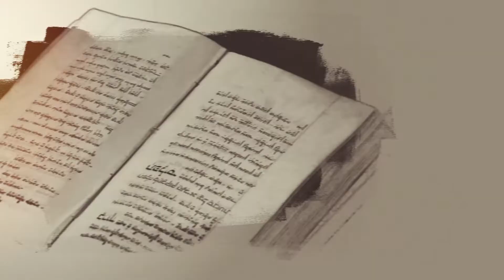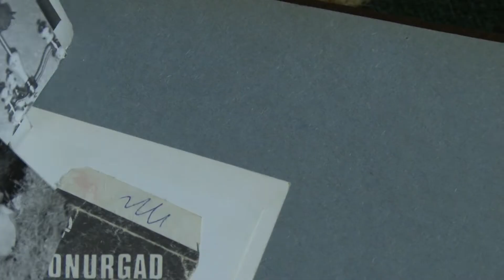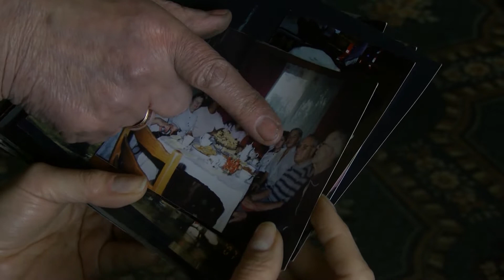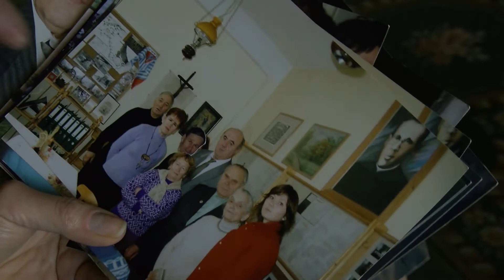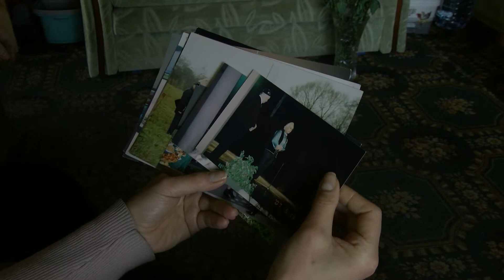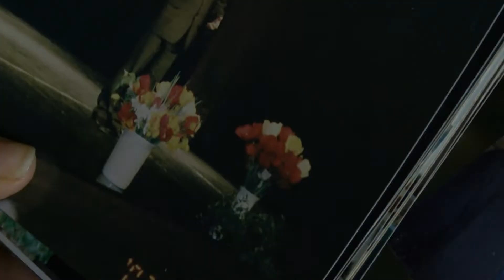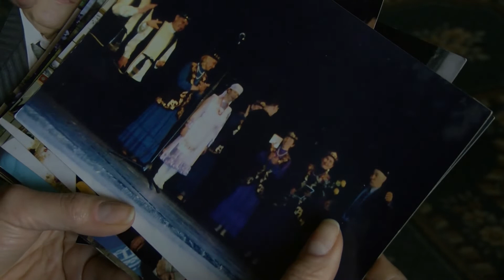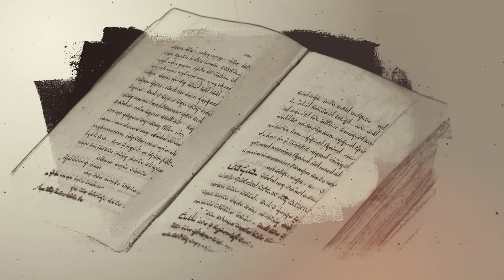„Pokytis": Panevėžio krašto totoriai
Apie mažas, bet svarbias Panevėžio krašto tapatybės dalis. GNTV laidoje „Pokytis" – totoriai.